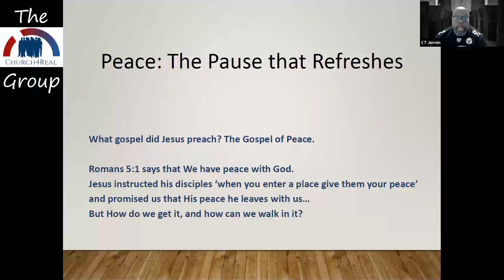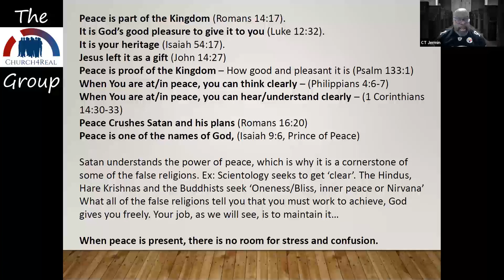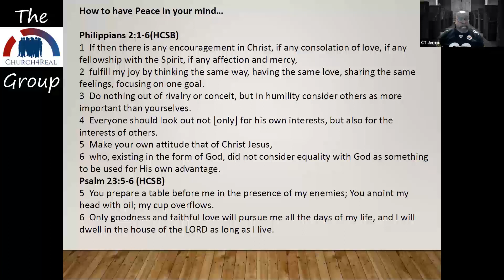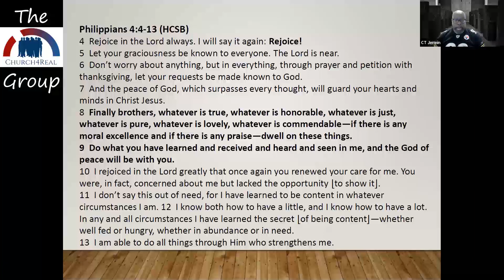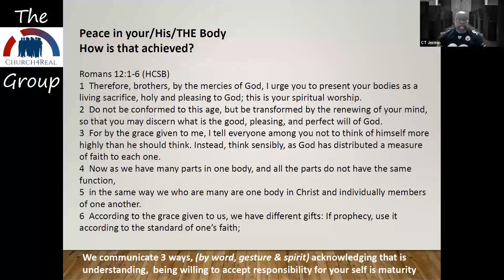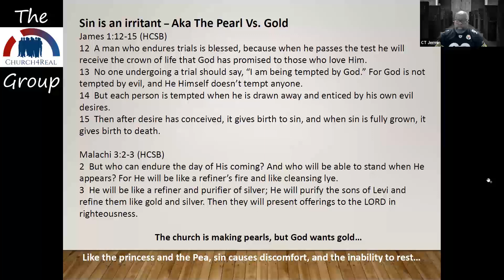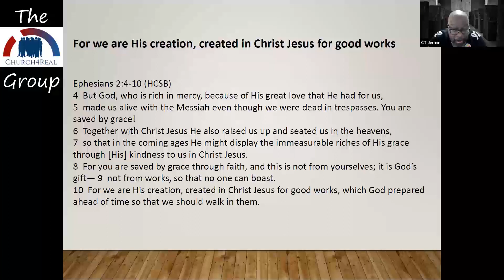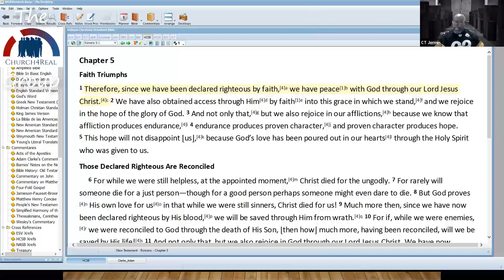The Church For Real Group Bible Study: Peace 02/20/2023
Romans 14:17 says that The Kingdom of God is Righteousness, Peace and Joy in The Holy Ghost...
In this session, we look at Peace.
What is it? How do we get it? We examine it using a 3 Tiered Approach...